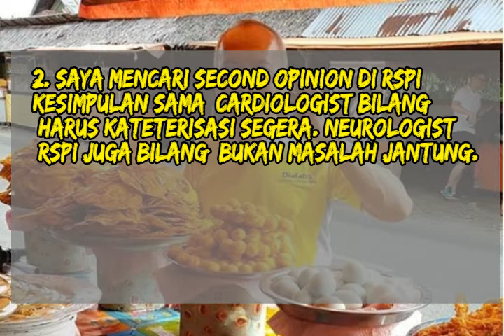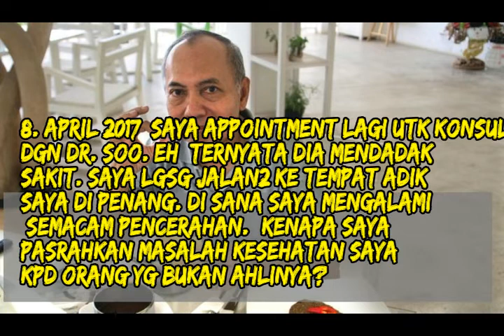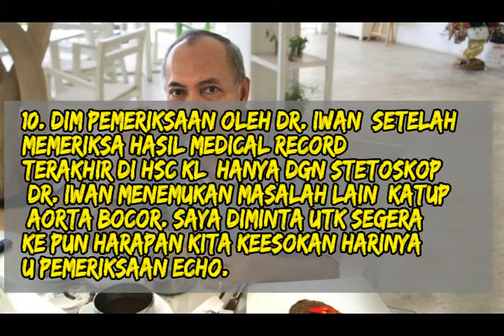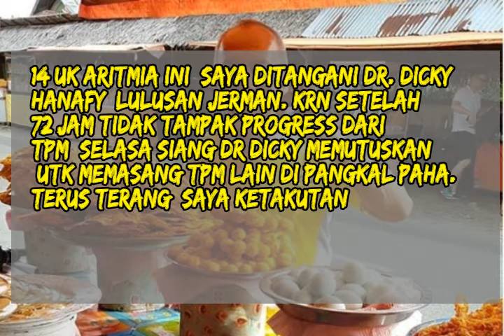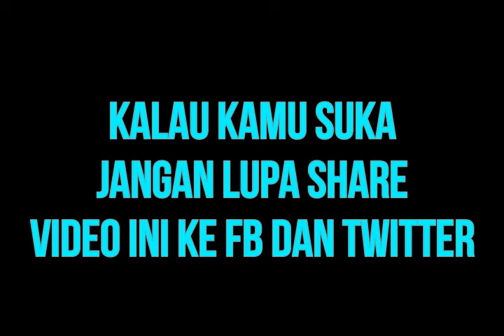Terungkap Rahasia Sakit Bondan Winarno | Pak Bondan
Terungkap Rahasia  Bondan Winarno Pak Bondan. ini adalah penyakit yang di derita bondan winarno